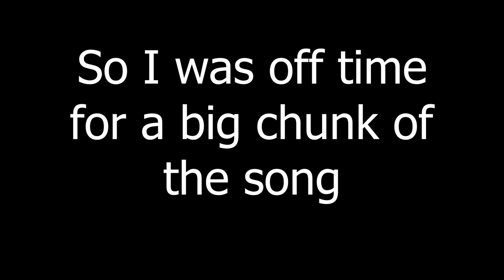Drum Cover by Jonathon - A Casual Incident Divided - The Lower Falls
Elijah Blake, Justin Clark, Nicholas Cowan: The Lower Falls!